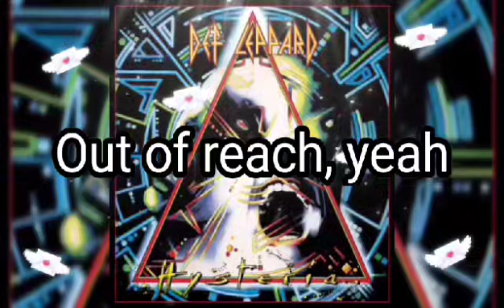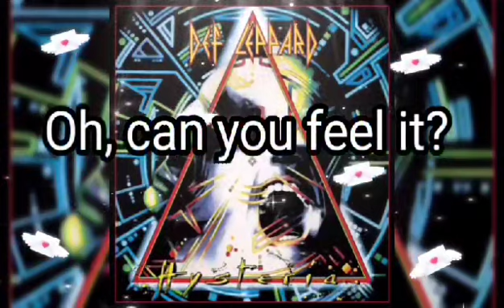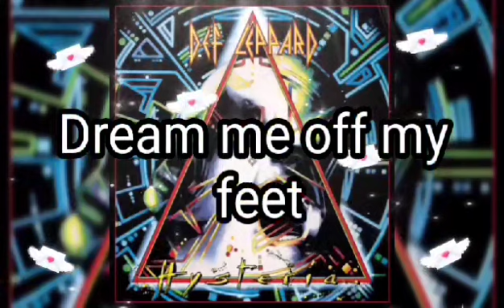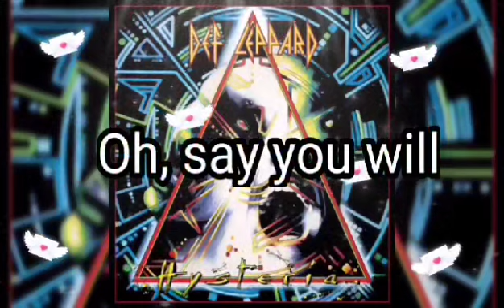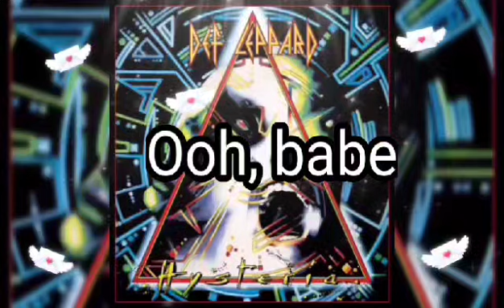lyrics Def Leppard - Hysteria November 16,1987 (UK)January 1988 (US)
Lyrics
november161987 (UK)
january1988 (US)